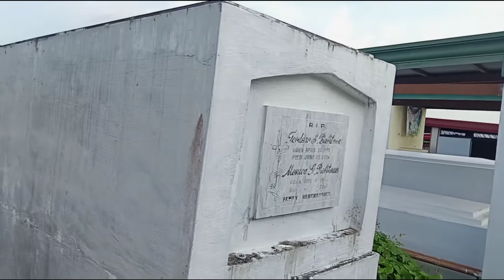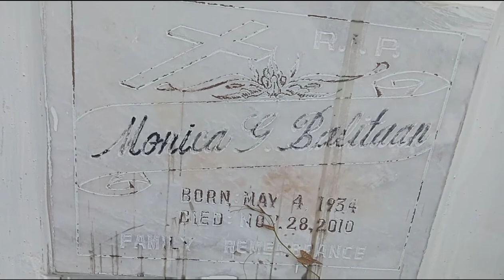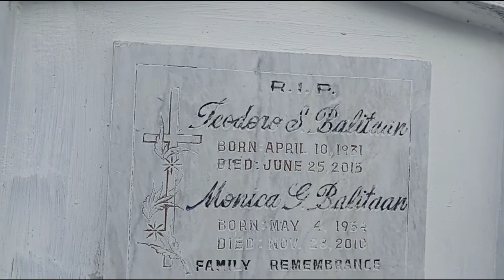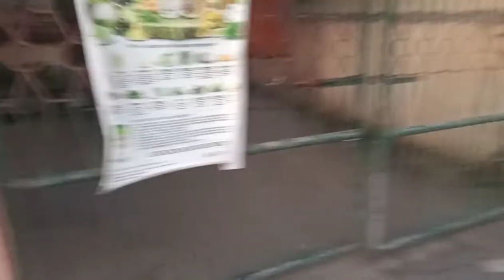MY PARENTS TOMB | Advance visiting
Share it to you guys. . . how I visit my parents tomb.